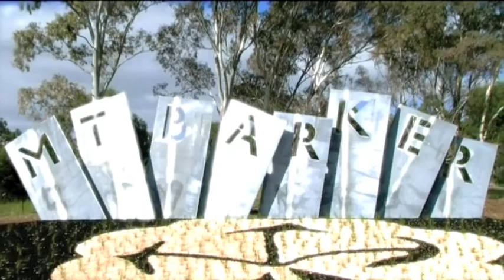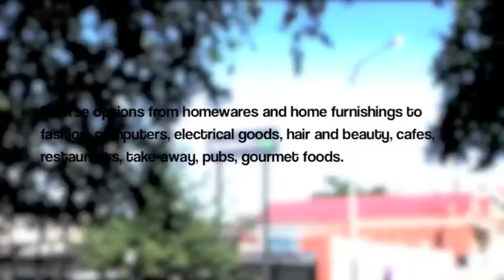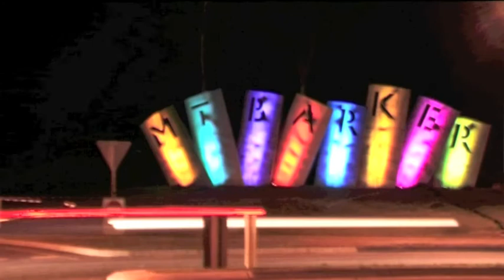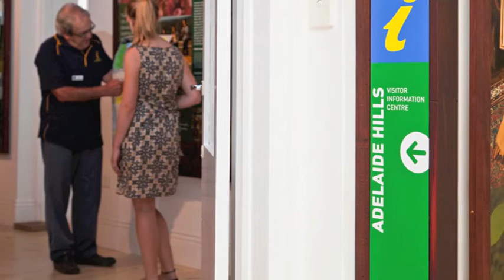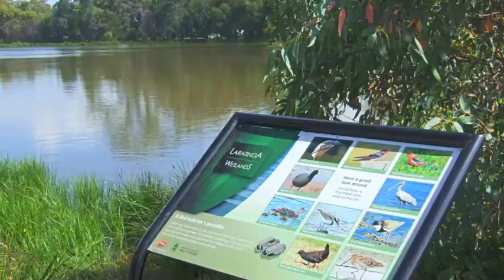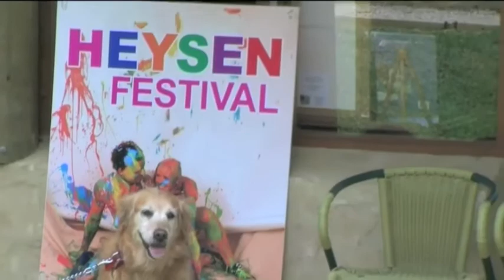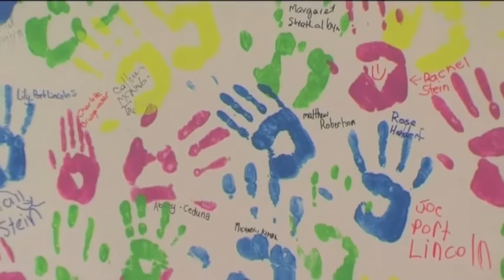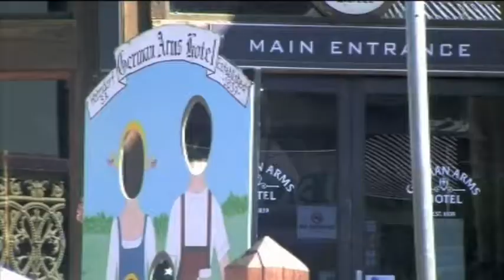Hahndorf Visitor Information Centre | South Australia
Visitor Information Centre - Hahndorf - Adelaide Hills - South Australia